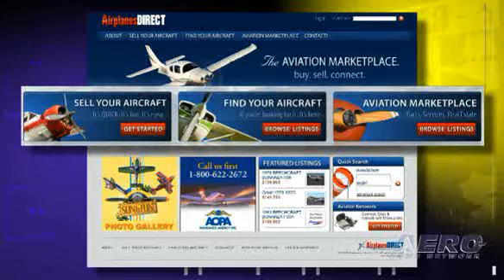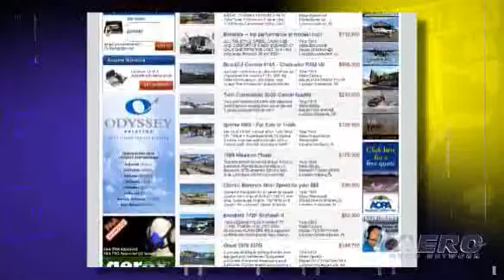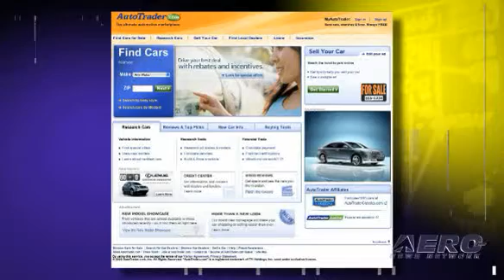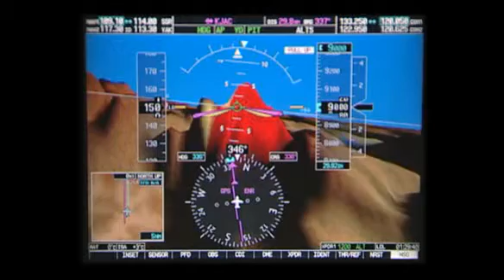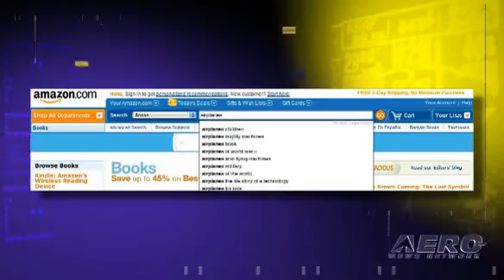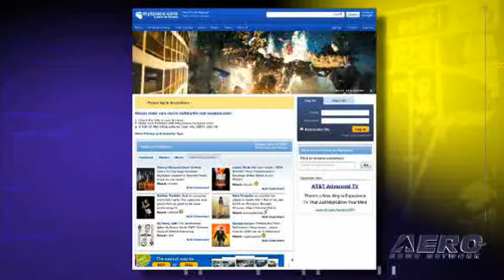Aero-TV: Airplanes Direct -- Heart Of The Past, Tech Of T...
Aero-TV: Airplanes Direct -- Heart Of The Past, Tech Of The Future

Keeping Up With Changes in The Aero-Marketplace

Aviation is filled with people with great ideas -- some of them stand the test of time... and some of them do not. The latest is 'Airplanes Direct' -- an online attempt to recraft the aircraft sales marketplace.

AD claims that an innovative approach to the aviation marketplace is what is behind their effort... a combination of online utility and social networking are being combined to match potential aircraft buyers with sellers. Airplanes Direct also utilizes a search platform, designed with ease of use in mind, to allow interested parties to shop the market and see what might be available.

Aviation faces unique challenges in t he coming years due to a number of forces... tough economics, aggressive regulation and a climate that tends to make working or playing in aviation far more difficult than ever before. It is likely that it will require intensely creative ideas to move aviation forward and market it to the next generation of aero-consumers. We look forward to see if Airplanes Direct is one of those companies with the right ideas...

Aero-TV Looks At Airplane Direct's Effort To Recraft Online Aircraft Sales